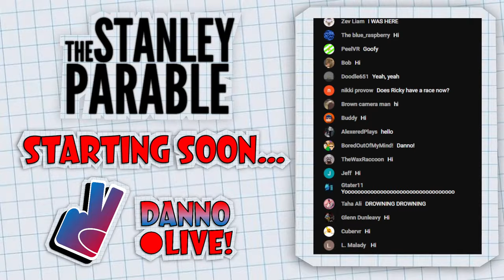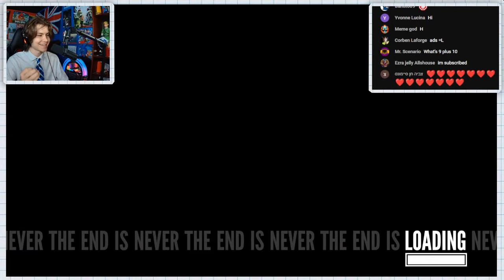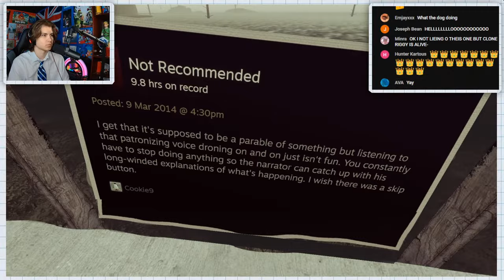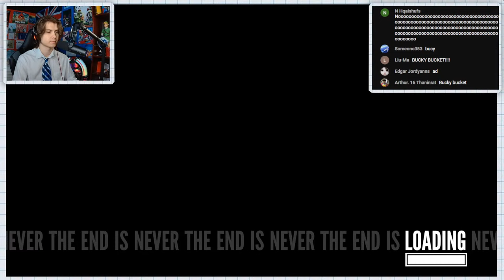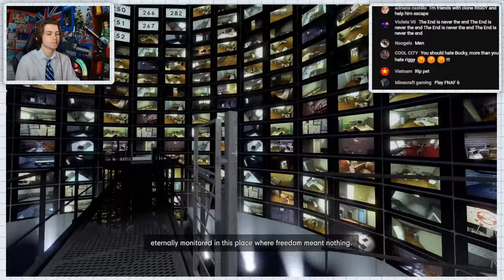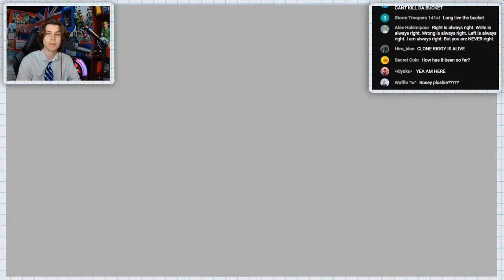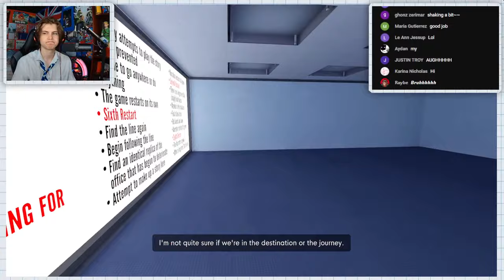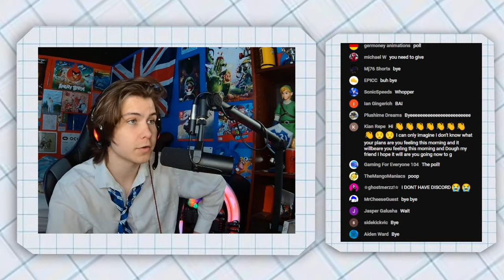THE STANLEY PARABLE MAKES ME INSANE.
DONT FORGET TO CHECK OUT THE PLUSHIE! just google riggy plush and it'll come up on makeship!